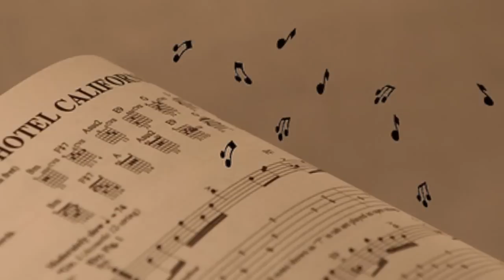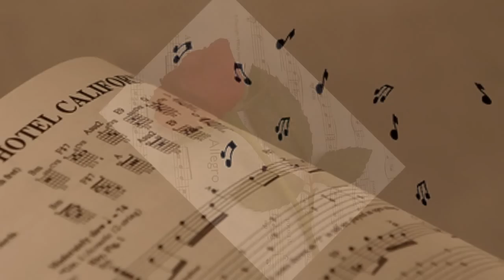Patricia Maldonado - La Musica (Festival Oti 1979) (Montesco)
Esta excelente canción de Scottie Scott ganó la selección chilena para el Festival Oti y obtuvo el derecho a participar en ese festival el año 1979 en Caracas, Venezuela. Gran interpretación de Patricia Maldonado para esta sentida canción chilena.